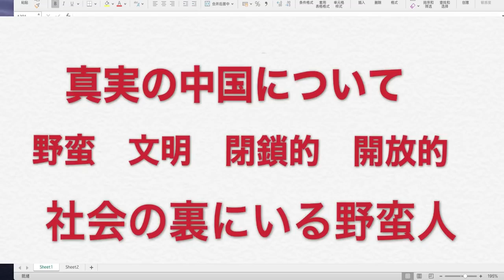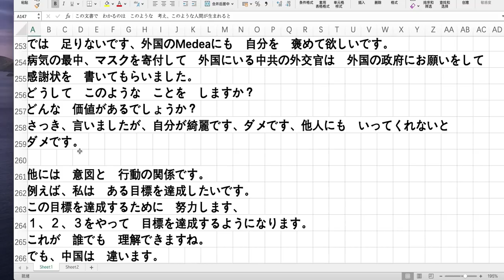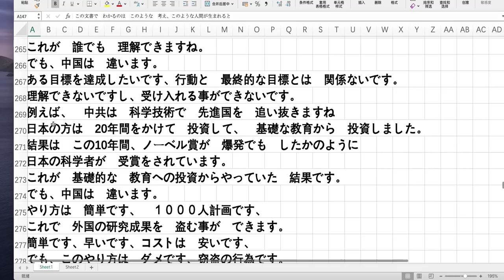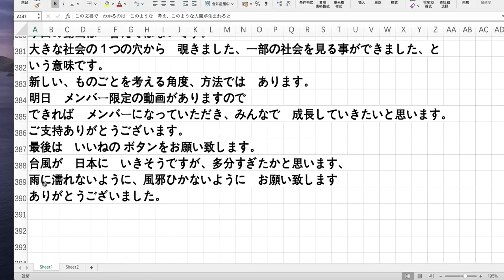真実の中国について 社会の裏にいる野蛮人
2020年10月9日　 金曜日